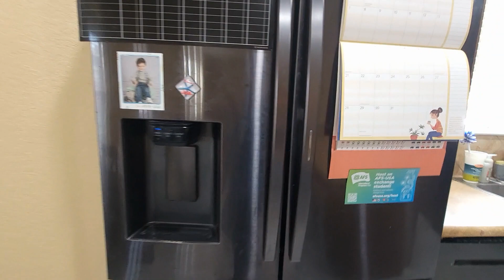11095 Fieldcrest Run, San Antonio, TX 78254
Looking for a property manager in San Antonio? We do property management!

Why Liberty Management is Different

Experience - Liberty Management was established in 1982, and while we sign many new clients we also have homeowners still with us after 20+ years.

The CRMC® Designation - Awarded to fewer than 60 property management firms in the country, it means we maintain strict standards of care to homeowners and, tenants.

Efficiency - Because we have fine-tuned our systems and processes over the years, we now train other property management firms around the US to deliver a better service to their clients.